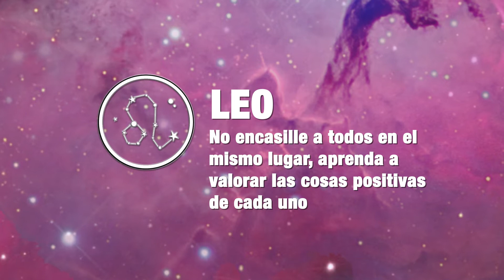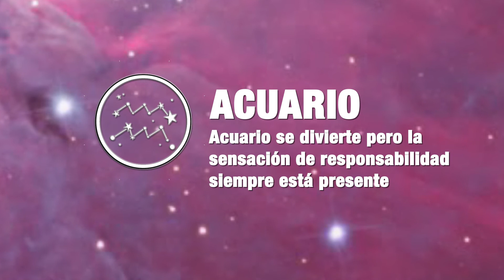Mirá el Horóscopo para la jornada de hoy 19-09-2016